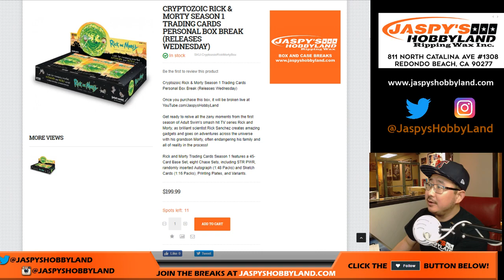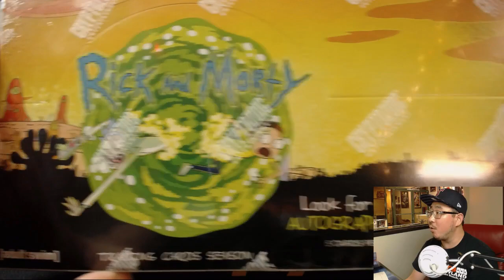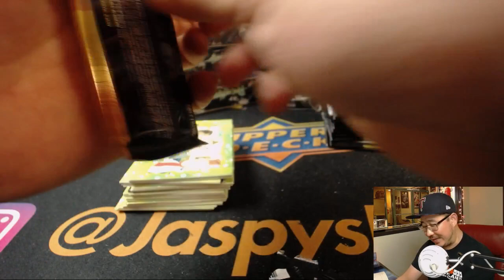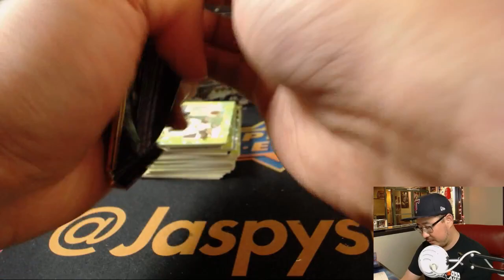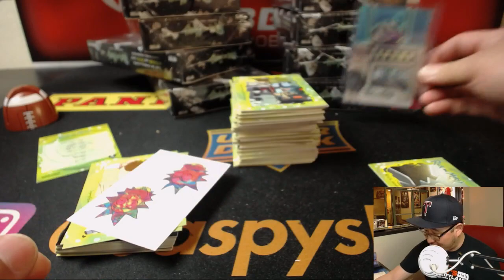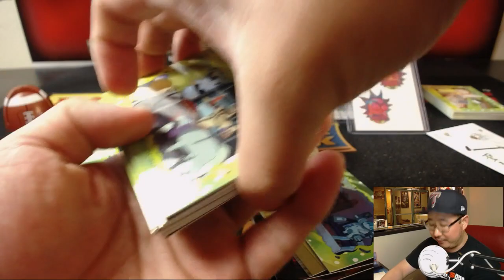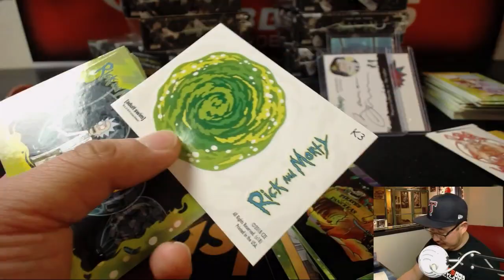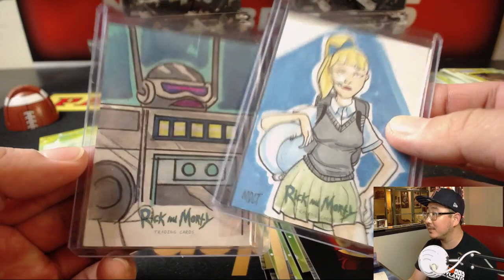We., 06/27/18 [1Box PERSONAL (Curtis D)] - 2018 CRYPTOZOIC RICK & MORTY SEASON 1 TRADING CARDS